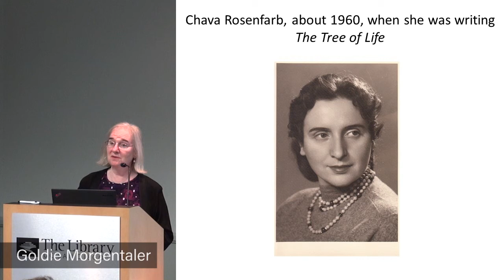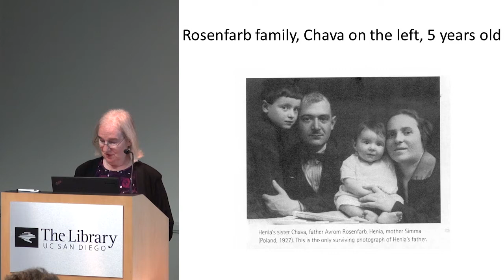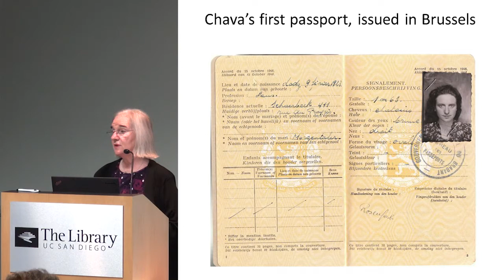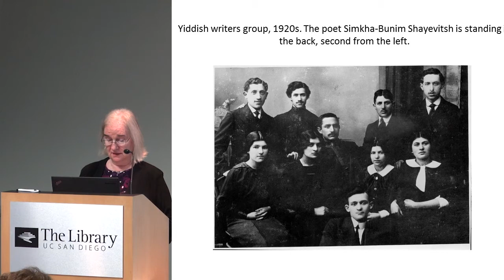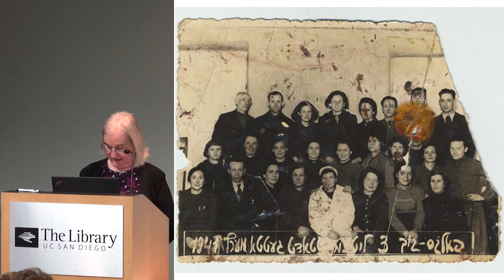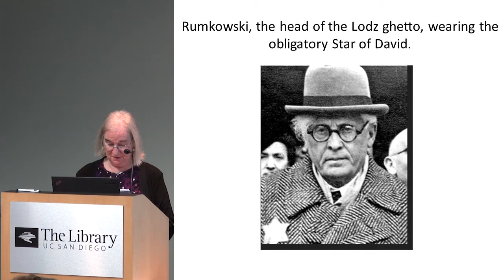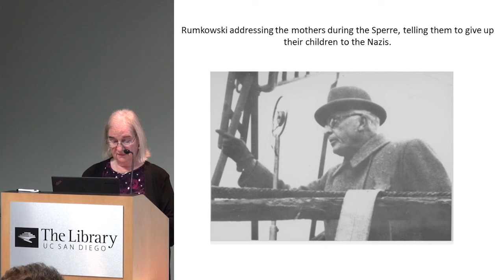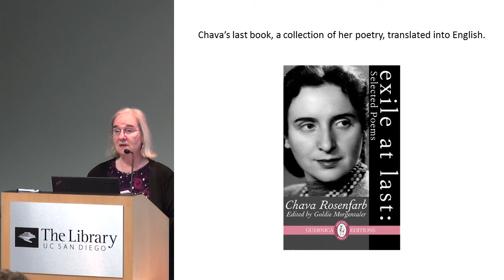[HLHW] Chava Rosenfarb's The Tree of Life An Epic about Life in the Lodz Ghetto with Goldie Mo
Chava Rosenfarb was one of the great Yiddish writers of the second half of the 20th century. Burn in 1923 in the Polish city of Lodz, she began writing poetry in the ghetto. After barely surviving Auschwitz, she was homeless and stateless for several years before immigrating to Canada. She was married to the abortion rights activist and physician Heniek (Henry) Morgentaler. Rosenfarb's wrok and life will be introduced by her daughter Goldie Morgentaler, a literature professor at the University of Lethbridge and the translator of her mother's works into English.

The talk is preceded by a free screening of the film Chava Rosenfarb: That Bubble of Being (2015, Yiddish with English subtitles).